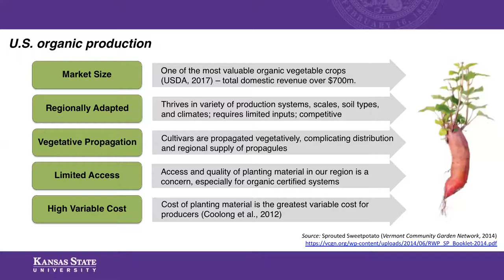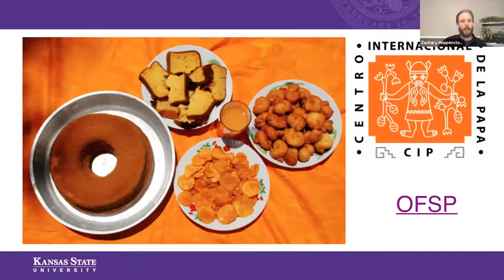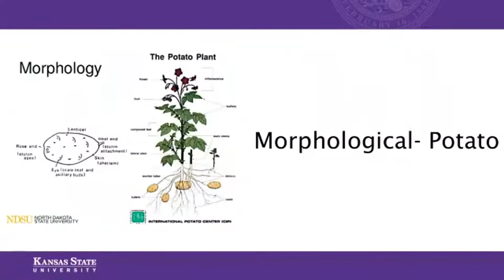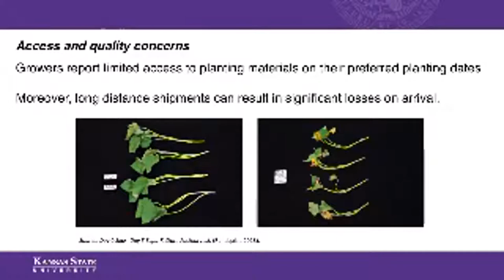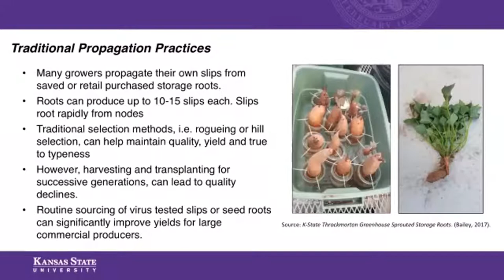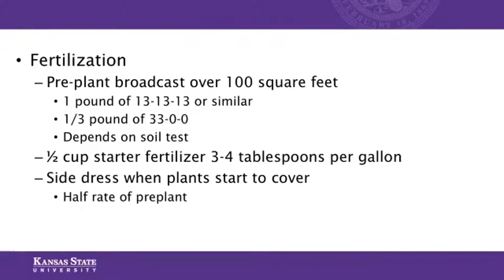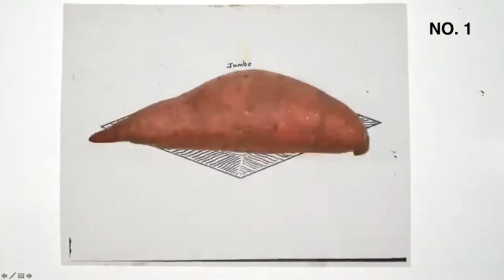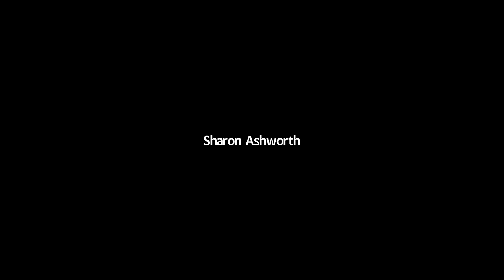Sweet Potato Production for the Midwest by Zac Hoppenstedt, Johnson Co. Horticulture Agent